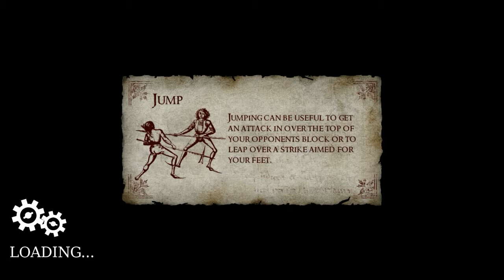Chivalry: Medieval Warfare - Gameplay + Comment